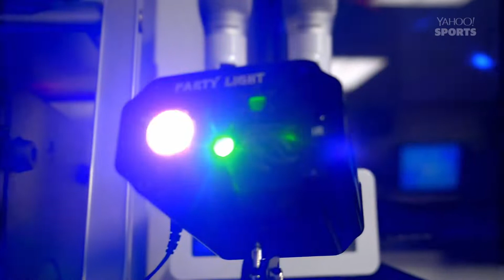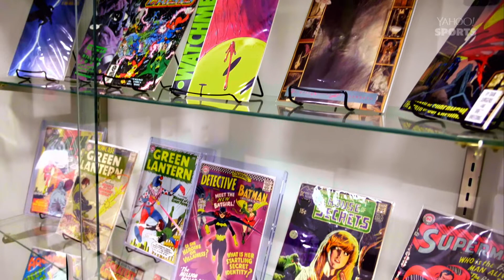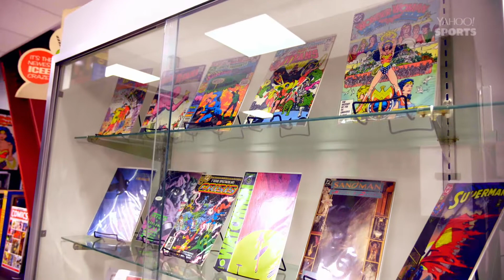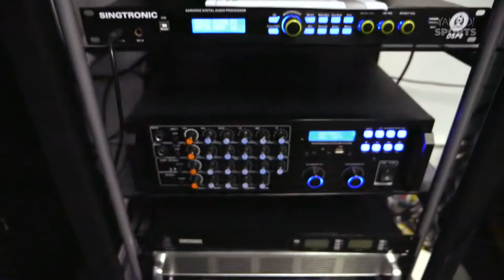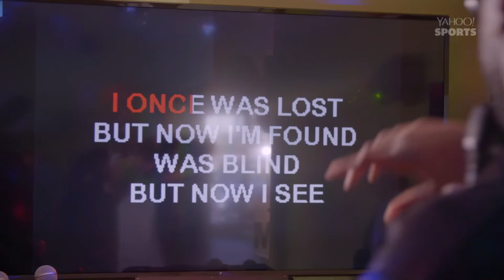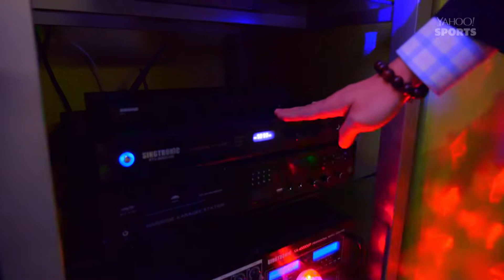Gerald McCoy tours DC Comics, buys high-end karaoke set for his family | Play It Forward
Gerald McCoy takes a tour of DC Comics and shares stories from his childhood and why he believes so much in taking care of single moms. McCoy visits a karaoke shop and spends $3,500 on a high-end set to share and enjoy with his family.